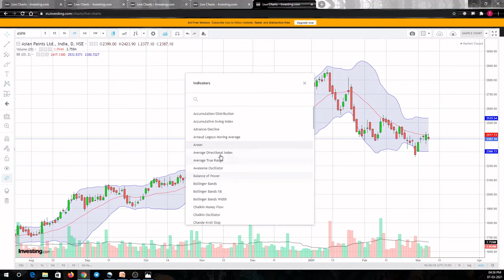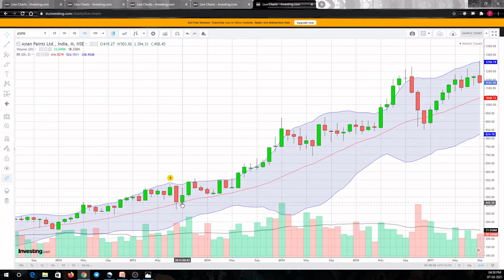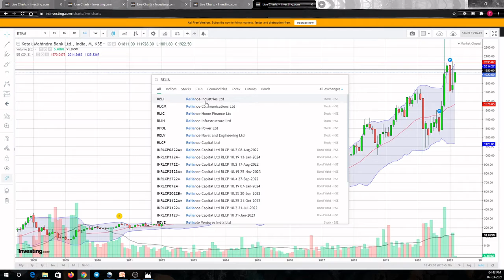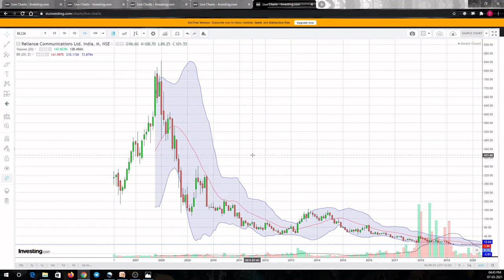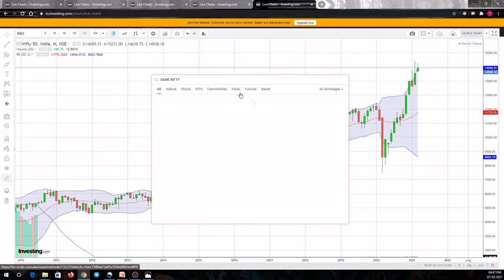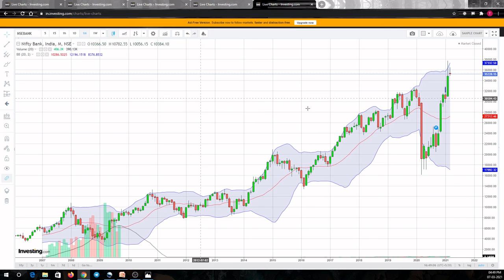Bollinger Band theory